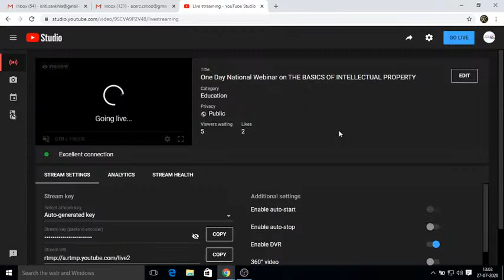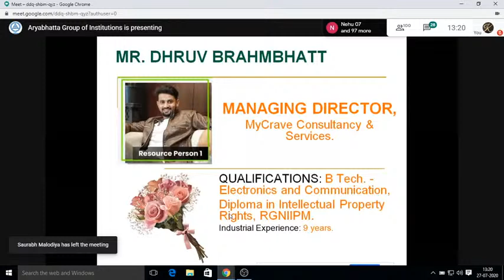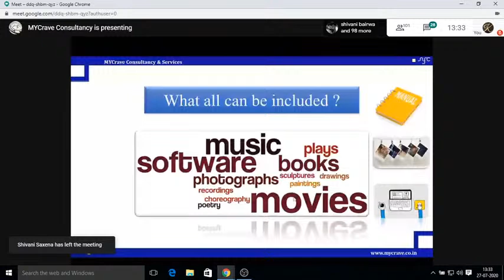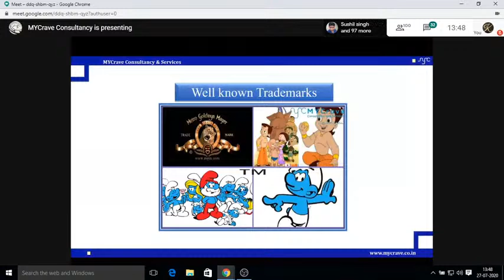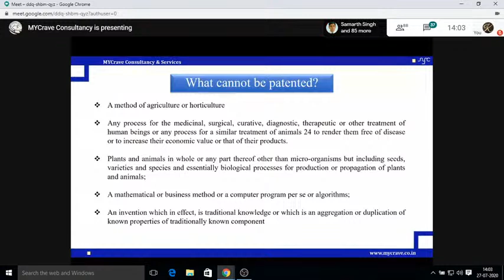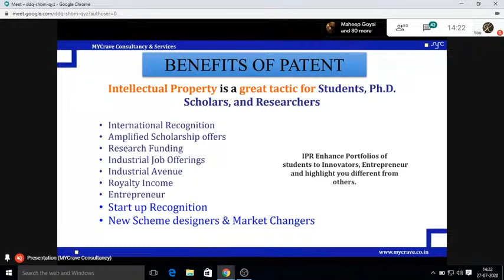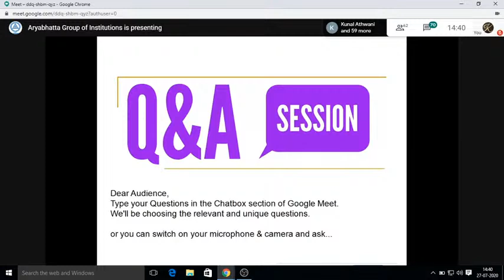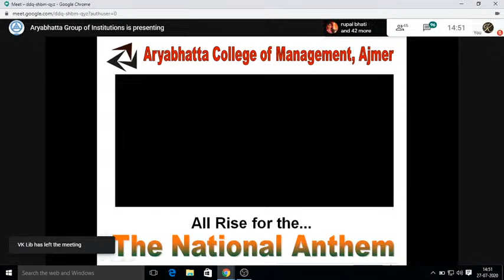One Day National Webinar on THE BASICS OF INTELLECTUAL PROPERTY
Dear Sir/Madam,

Warm Greetings from Aryabhatta Group of Institutions , Ajmer

 Department of Computer Science & Engineering is organizing a National  webinar on “One Day National Webinar on THE BASICS OF INTELLECTUAL PROPERTY.”

 Date & Time: July 28th , 2020, 1:00 PM

 Register in advance for this webinar :
Free Registration and E-certificate will be issued to all the registered participants
 Hurry, only 100 participants can join on First Come First Serve Basis

Participants who register after the first 100 registrations may not be able to attend the webinar live so youtube link for those participants is.

Regards
Aryabhatta Group of Institutions,Ajmer